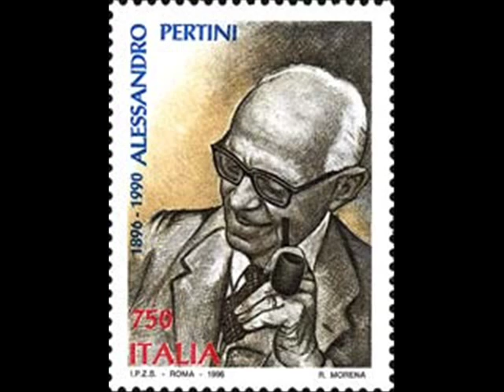Buio Pesto - Pertini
La canzone "Pertini" dedicata a Sandro Pertini cantata dai Buio Pesto tratta dall'album "Palanche" del 2006.
Per questa canzone i Buio Pesto sono stati insigniti di una targa al merito dell'associazione "Sandro Pertini" di Stella (SV).

La canzone è stata scritta e composta da Davide Ageno.

Il testo:

Ti t'è nasciuo in tò paise de Stella
e a ciù luxente t'è diventou.
Un Prescidente de tutta a gente,
no ti sajè mai ascordou.

Pè a tò fede tì t'è provou a prigion,
sette lunghi anni de reclusion.
Durante a guæra tì t'èi un partigian,
ascoso in ti boschi cö o scciêuppo in te man
amiando lontan

Un di ricordi de tì, quello dell'ottantedui,
in pê in to stadio di spagnolli
cö-a tò pippa sempre streita forte in man,
o tò orgoglio d'ëse italian.

T'è rifiutou a grasia pè dignitæ
anche se a domandala a l'ea tò moæ.
T'è stæto confinou tanto tempo
tanta pasiensa pè poei riturnà,
pè poeine aggiuttà.

L'Italia a figgia e tì o poæ, tutta a tò umanitæ,
un vero eroe pè a nostra bella ma difficile e desperà nasion
sensa nasconde emoscion

N'amigo dixeiva de tì, e tutti o poievan sentì,
"qualunque cosa tì ti dixi o ti fæ,
odöa de puliscia e lealtæ
e grande sinceritæ".

Grasie, Prescidente.